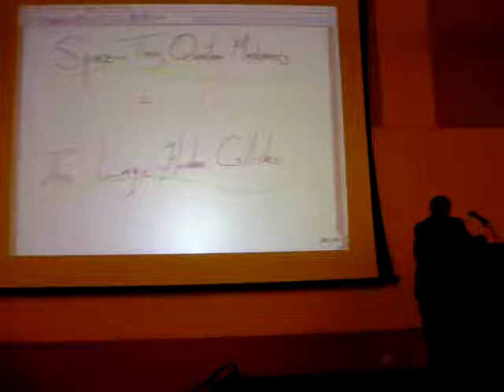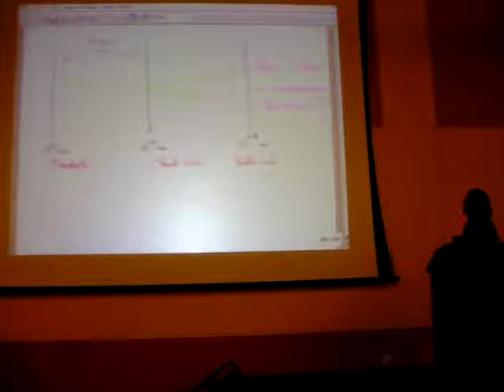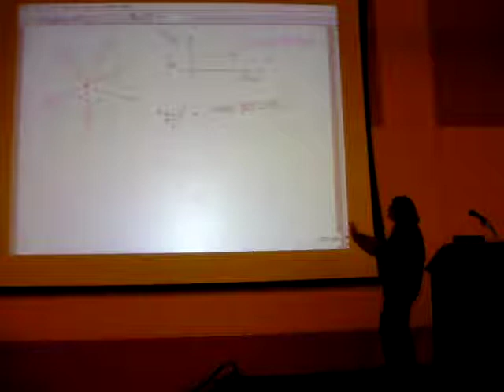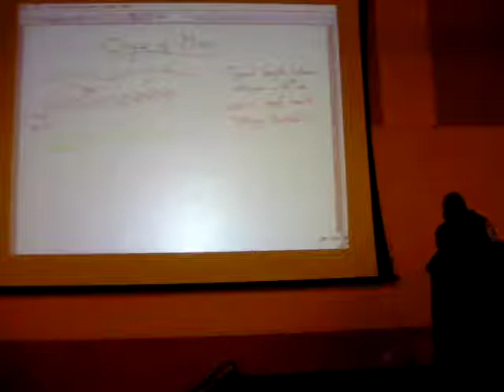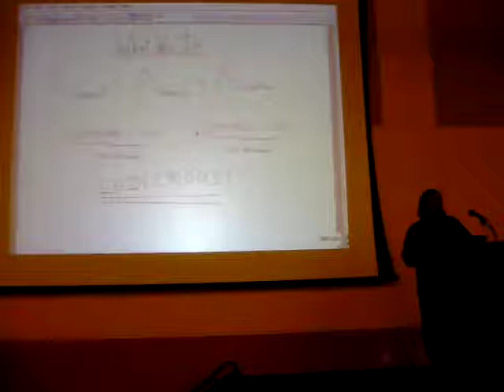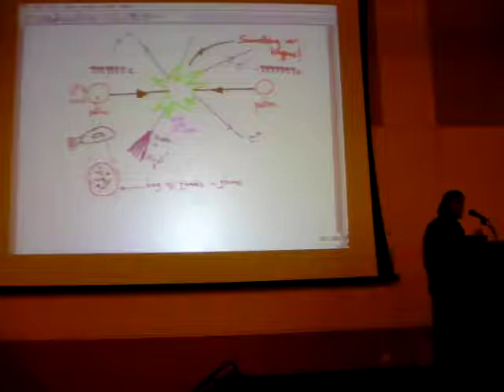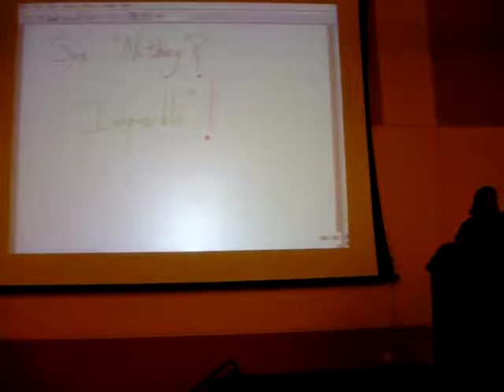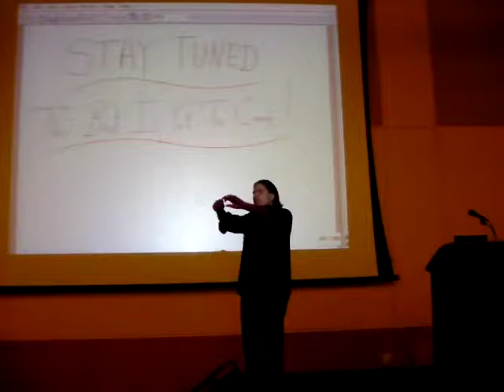Nima Arkani-Hamed: Space-Time, Quantum Mechanics and The Large Hadron Collider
Fundamental physics started the 20th century with the twin revolutions of relativity and quantum mechanics, and much of the second half of the century was devoted to the construction of a theoretical structure unifying these radical ideas, which has been confirmed to exquisite precision by experiments over the past three decades. But these foundations have also led us to a number of precipices in our understanding of Nature. The union of quantum mechanics and gravity strongly suggests that space-time is doomed--what replaces it? Furthermore the unification of relativity and quantum mechanics predicts violent short-distance quantum fluctuations that make existence of a macroscopic world wildly implausible, and yet we comfortably live in a huge universe--what tames these violent quantum fluctuations, and why is there a macroscopic universe? These are some of the central theoretical challenges of fundamental physics in the 21st century. It is very exciting that a spectacular new experiment--the Large Hadron Collider--is now running and poised to shed significant light on at least some of these mysteries. In this talk I will describe these ideas, and discuss what we can expect to know by 2020.